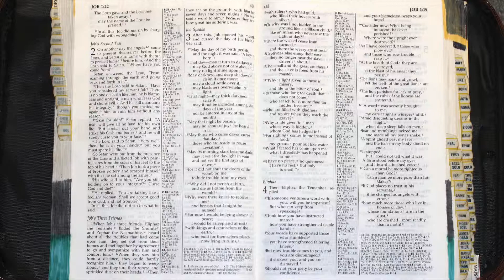Holy Bible - Job 2 : 1 - 13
2 On another day the angels[a] came to present themselves before the Lord, and Satan also came with them to present himself before him. 2 And the Lord said to Satan, “Where have you come from?”

Satan answered the Lord, “From roaming throughout the earth, going back and forth on it.”

3 Then the Lord said to Satan, “Have you considered my servant Job? There is no one on earth like him; he is blameless and upright, a man who fears God and shuns evil. And he still maintains his integrity, though you incited me against him to ruin him without any reason.”

4 “Skin for skin!” Satan replied. “A man will give all he has for his own life. 5 But now stretch out your hand and strike his flesh and bones, and he will surely curse you to your face.”

6 The Lord said to Satan, “Very well, then, he is in your hands; but you must spare his life.”

7 So Satan went out from the presence of the Lord and afflicted Job with painful sores from the soles of his feet to the crown of his head. 8 Then Job took a piece of broken pottery and scraped himself with it as he sat among the ashes.

9 His wife said to him, “Are you still maintaining your integrity? Curse God and die!”

10 He replied, “You are talking like a foolish[b] woman. Shall we accept good from God, and not trouble?”

In all this, Job did not sin in what he said.

11 When Job’s three friends, Eliphaz the Temanite, Bildad the Shuhite and Zophar the Naamathite, heard about all the troubles that had come upon him, they set out from their homes and met together by agreement to go and sympathize with him and comfort him. 12 When they saw him from a distance, they could hardly recognize him; they began to weep aloud, and they tore their robes and sprinkled dust on their heads. 13 Then they sat on the ground with him for seven days and seven nights. No one said a word to him, because they saw how great his suffering was.